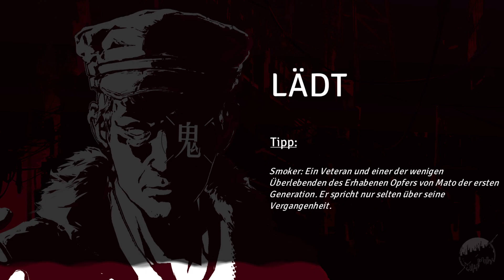Mato Anomalies - Allotyp - Part 24